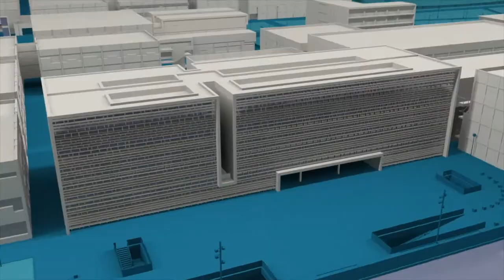Programa académico grado+máster de la UPV - Noticia @UPVTV, 22-05-2018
Fidelizar al alumnado y visibilizar la oferta de másteres habilitantes para ejercer una profesión, que completan algunos grados. Es el objetivo de los programas grado+máster que pone en marcha la UPV, en la matrícula de grados para el curso 2018-19. No supone ninguna obligatoriedad por parte del alumnado, a la hora de cursarlo, pero sí que le asegura la plaza cuando llegue el momento de realizarlo, dentro de cuatro años.